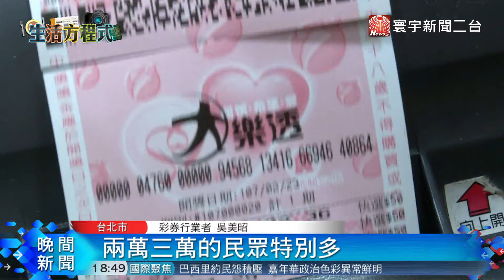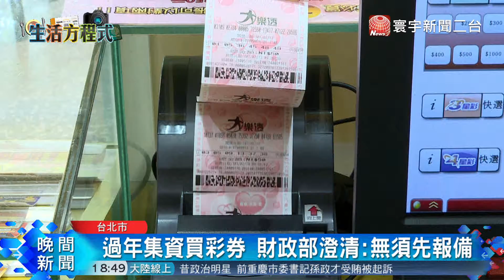20180213寰宇整點新聞》民眾集資買樂透 彩券 財政部澄清 : 無須事前報備